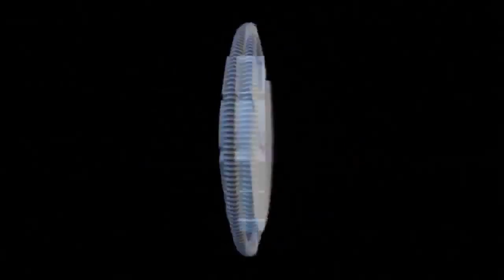Lego Marvel Super Heroes Lego Avengers Lego Spiderman IronMan Hulk Smash Carnage Captain America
Lego Marvel Super Heroes Lego Avengers Lego Spiderman IronMan Hulk Smash Carnage Captain America and many more characters in action from the Lego Marvel legacy.